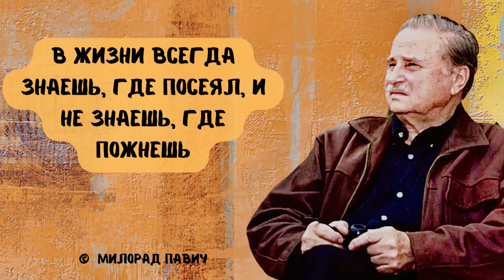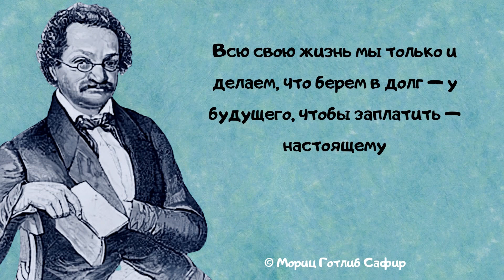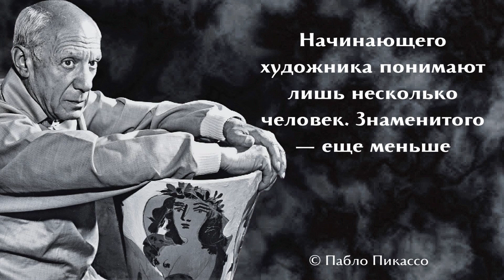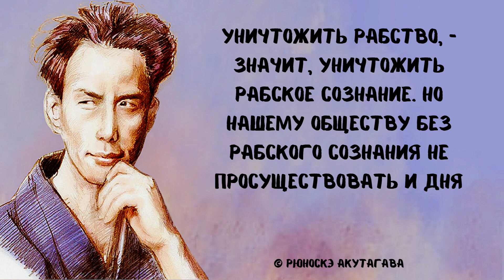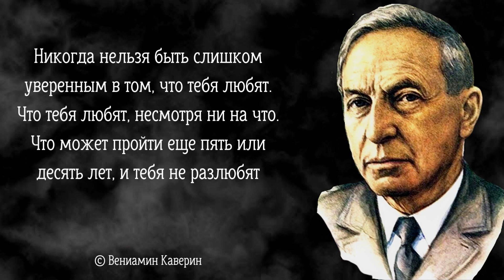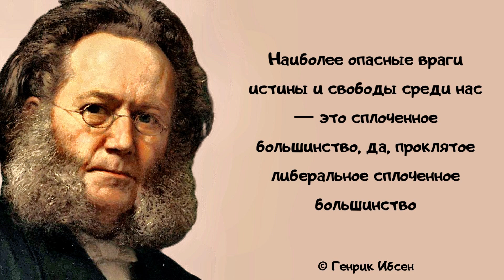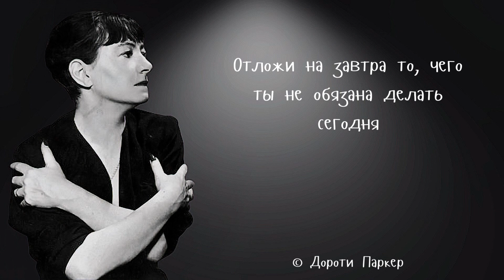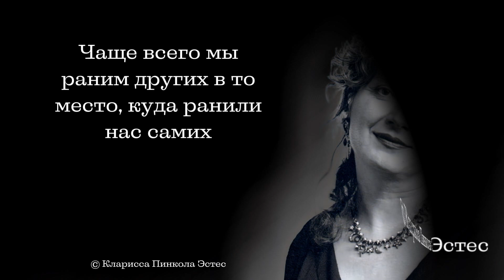Душевные высказывания о людях, разуме, Боге и любви попадают в самое сердце. Сборник цитат